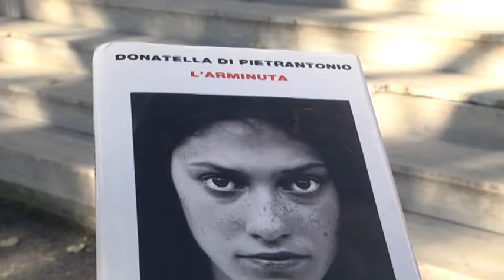TELEPONTE - Di Poppa Rozzi, "Progetto Struzzo" con Donatella Di PIetrantonio